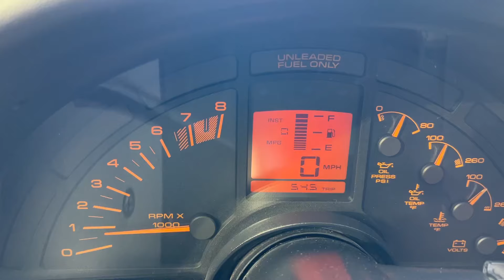1990 C4 Corvette ZR-1 - 0-120mph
A short run to 120mph.